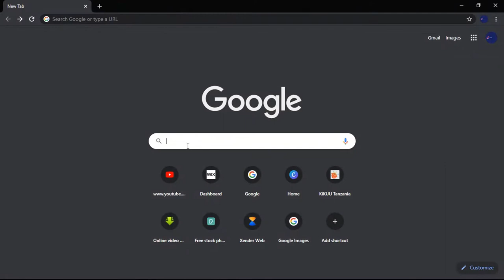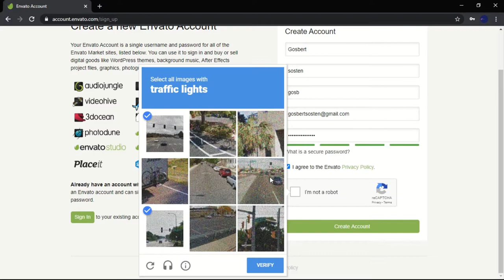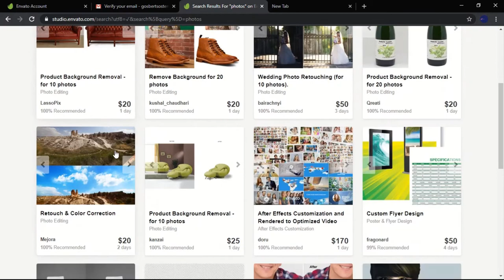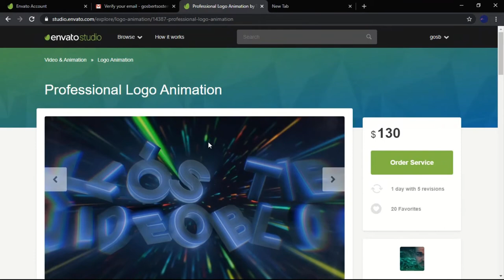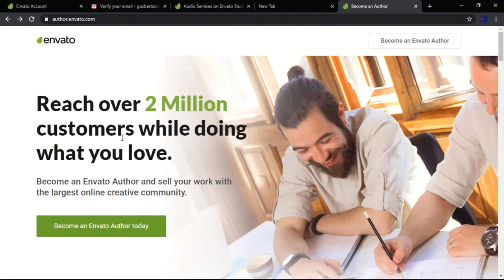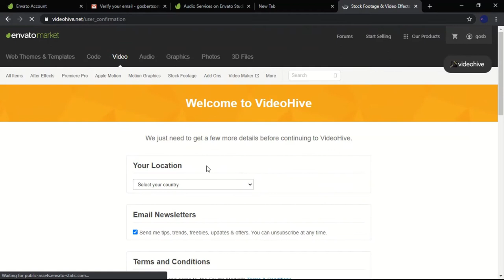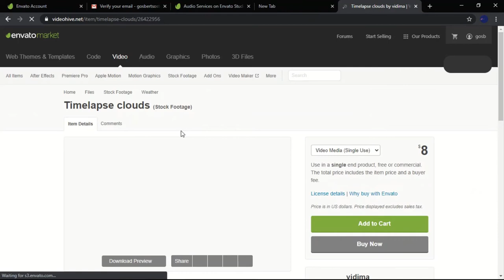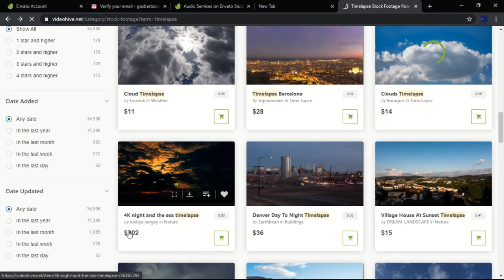JINSI YA KUTENGENEZA HELA UKIWA NYUMBANI KWA KUTUMIA SIMU YAKO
jinsi ya kupata fedha ukiwa nyumbani kwa kuupload picha au video kwa njia rahis ya kutumia simu yako bila kutokuwa na mtaji wa fedha yeyote zaid ya bando la internet